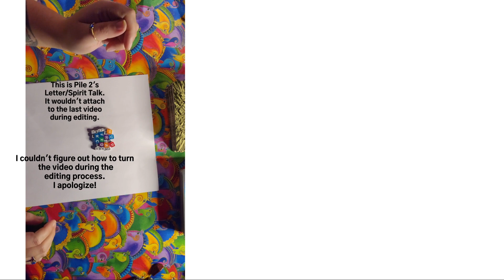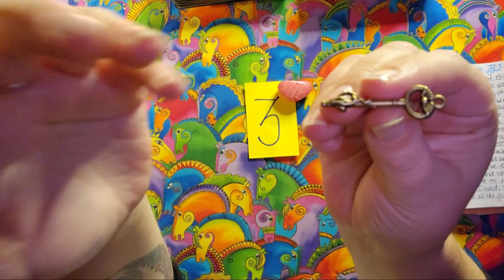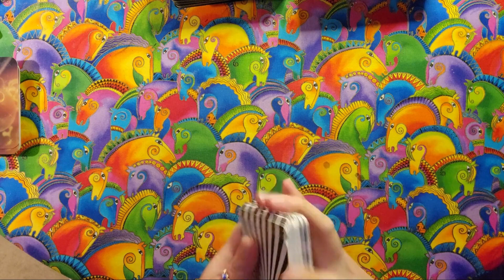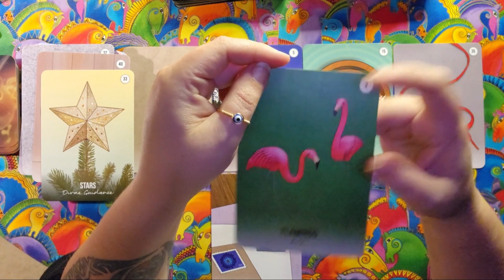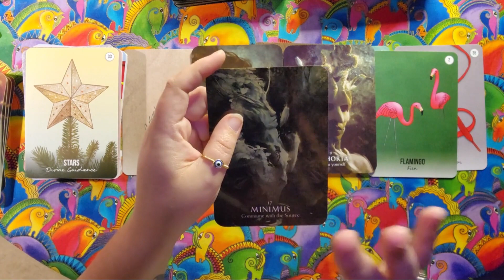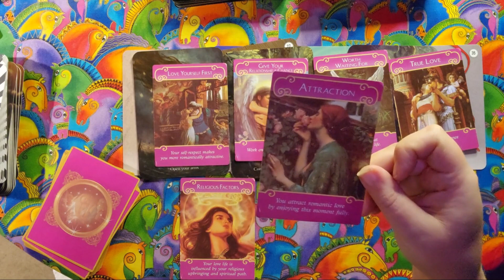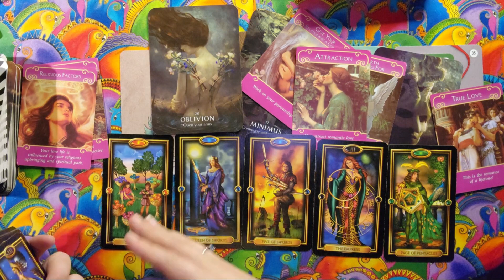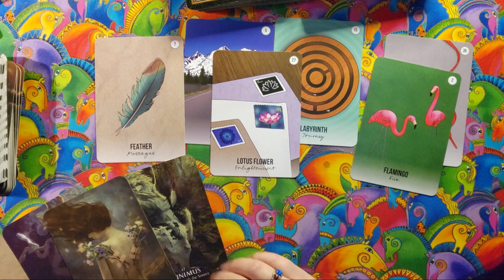The Key to Your Heart? Pick Your Pile. *Pile 2 Letters & Pile 3*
Hello Lovelies! Welcome to My Bubble! If you're new here, I'm so glad you're here, and if you're returning to the bubble, I'm so glad you're back! This is always a safe space for all, full of positive energy and light!

*This is Pile 2 Letter Drop, & PILE 3 video! *

 So this was the very first video I recorded s few days ago coming back onto social media. The more issues I had getting it uploaded, the more determined I was that someone NEEDED to hear the messages on here!
First let me say, I am so so sorry that the first video is sideways... it couldn't be helped... but will be solved for future pick a piles!
Second... and it's a doosy! Pile 3 is a whole separate video because Pile 2 stopped recording right before the Letter Drop/Spirit talk.  Which tells me someone didn't like the truth bombs I was dropping to you Pile 2. Listen closely. Real talk.
To fix this:
*Pile 2's letter beads are attached to Pile 3's video, and I will link Pile 3's video
as well as by the time stamps.*
And the very last words of pile 2's sentence stopped recording... so I know "Words that cut like a knife, and revolving doors between DF/DM" are on point for that reading. The final statement that I was saying before DM/DF so rudely interrupted your reading:
 "That's okay too. You'll break the revolving door cycle whenever you're ready and not a moment sooner. When you do, know that it's because you chose you, not because of anything or anyone else."
 If you choose pile 2, Hopefully that resonates with you.
If you chose Pile 1 or 3, I hope they resonate with you as well!

Pile 2 Letters- 0:07
Pile 3- 3:36

*Please keep in mind that this is a general collective read. Please take what resonates and leave the rest.❤️*
*This is a safe place full of positive energy and light for all, I would love for you to be a part of my bubble, so don't forget to subscribe for more content! 🥰*

Because this is a general love read, you may find that not everything in the pile resonates or only a little bit in the pile resonates, and that's absolutely okay, try another pile... you may also find that there are messages in all three piles that resonate for you, that's absolutely ok too! All my readings are timeless, so if at any point a reading doesn't resonate for you, it may resonate at a later date. Time is fluid, and energy is always shifting and changing constantly.

:) It would help me grow, help me get on the algorithm on YouTube, and I would be absolutely ecstatic if you become a part of my Bubble. 🥰🙏

Be sure to be on the lookout for my other listings, as I have so many more fun things in store! 🙌😍

Sending you so much love, and I thank you for stopping by! 💋❤️

If you would like a personal reading, my website with all the information is:

Please know I will never directly solicit you for readings, and anyone doing so on any platform-whether it's here on YouTube, TikTok, or IG... is not me. 🙏❤️ I directly reply to those who reach out first only. Please use your discernment, and don't be scammed by someone pretending to be me.

And certainly, I do have to state that: Any readings done by Deb's Bubble are 18+, and purely for entrainment purposes only. It does not substitute any legal, medical, or mental health treatment. Online readings are open to self-interpretation and should not be taken as absolute, because not all readings are 100% accurate.